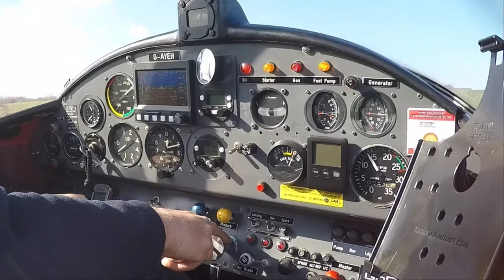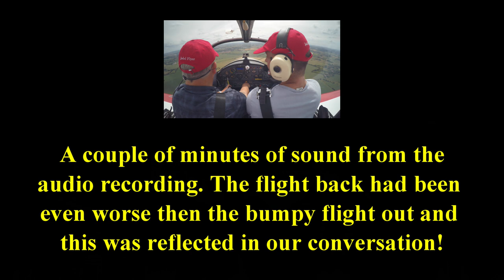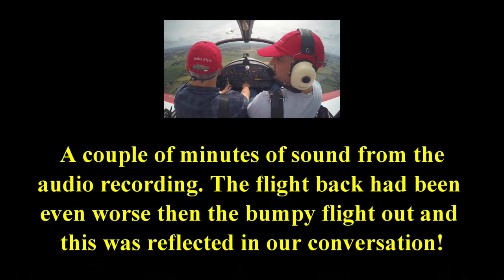A VERY BUMPY FLIGHT BACK FROM HINDERCLAY - PILOT VLOG #370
Second part of two featuring the Hinderclay Meadows Fly in (June 2022)
The wind had picked up and we knew we would be landing back at Nayland with a very strong tailwind.

Camera:
Panasonic HC-V180
iPhone 6

 2020 (55 videos ) / 2019 (53 videos) / 2018 (53 videos) /  2017 (55 videos ) /
 2016 (40 videos) / My Early flying videos (22 videos) and My British Council playlist